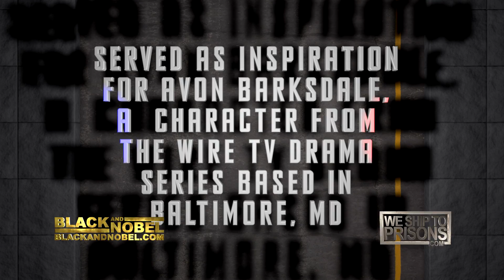The Wire's MELVIN WILLIAMS "Fruit Of The Forbidden Tree"